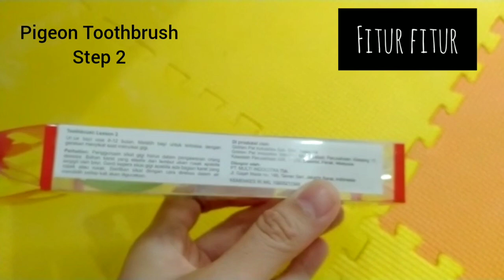REVIEW TIPE-TIPE SIKAT GIGI BAYI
Semoga video ini bisa bermanfaat dan membantu memberikan gambaran tentang tipe tipe sikat gigi untuk bayi.

Oh ya, bel notifikasi nya juga diaktifkan ya.

Terima kasih. Bahagia selalu ☺
Songs :
All song downloaded from Youtube Studio

(Opening) Trimmed and Taught (Dan Lebowitz)
Hauge
(Closing) Greedy - Patrick Patrikios

Video taken with Redmi Note 7 (Xiaomi) and Open Camera App